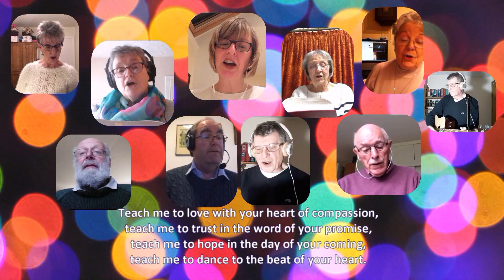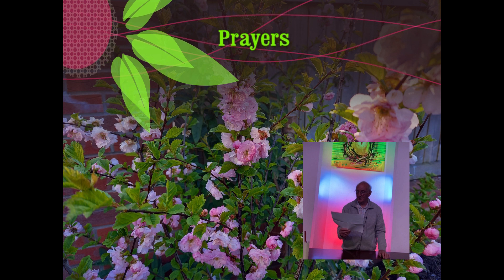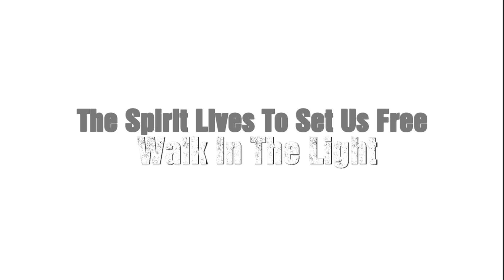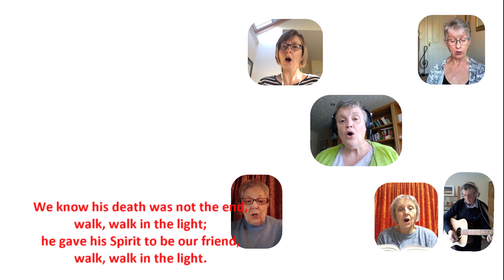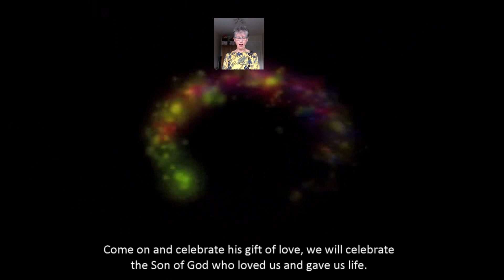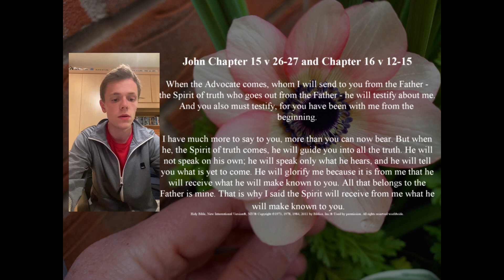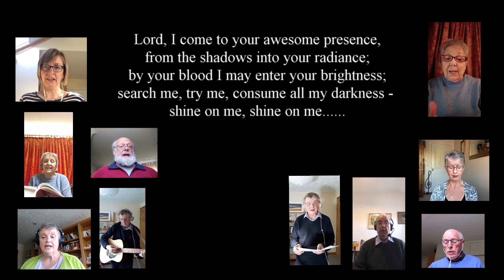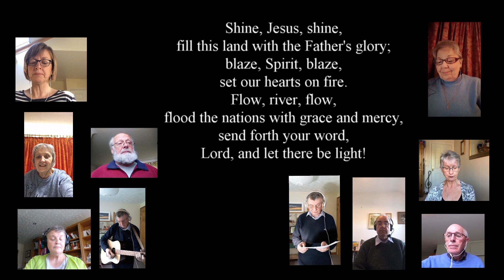All Age Worship for Sunday May 23rd 2021 - Pentecost Sunday